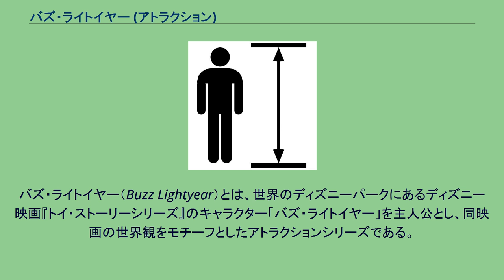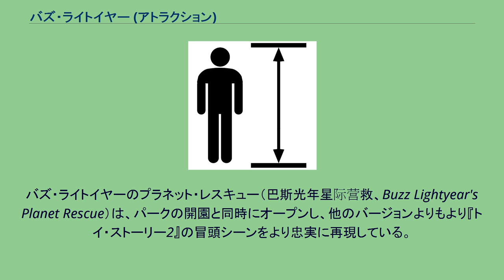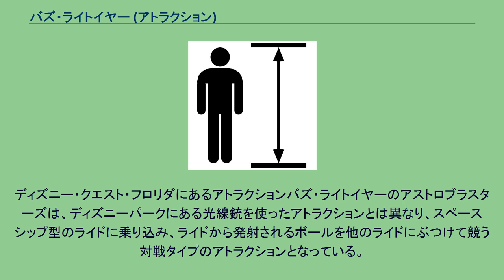バズ・ライトイヤー (アトラクション)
トイ・ストーリーシリーズ
バズ・ライトイヤー（Buzz Lightyear）とは、世界のディズニーパークにあるディズニー映画『トイ・ストーリーシリーズ』のキャラクター「バズ・ライトイヤー」を主人公とし、同映画の世界観をモチーフとしたアトラクションシリーズである。
バズ・ライトイヤーのアストロブラスター (Buzz Lightyear Astro Blasters) とは、マジック・キングダムの初期型を改良して導入したアトラクションである。
改良型としては、東京に続いて2施設目。
光線銃（アストロブラスター）が手に持てるようになり、終了後のランキング上位者のスコア表示などが追加された。
バズ・ライトイヤーのスペースレンジャースピン (Buzz Lightyear's Space Ranger Spin) とは、最初のバズ・ライトイヤー型アトラクションである。
同じ場所に1998年まであったデルタ航空をスポンサーとした過去から未来にわたる空の旅を体験するアトラクション、テイクフライト (Take Flight) を改造したもので、ライドのルート、レーザー光線を使ったトンネル部など、基礎的な設備はほとんどテイクフライトをそのまま流用している。
基本的な構造はこのアトラクションで確立されたが、このバージョンがオープンした際には、光線銃（アストロブラスター）が台座から外れなかった。
また、ライドが進むステージの順番も異なる。
バズ・ライトイヤーのアストロブラスター (Buzz Lightyear's Astro Blaster) とは、マジック・キングダムの初期型を改良して導入したアトラクションである。
改良型としては最初の施設。
初期型に加えて光線銃（アストロブラスター）が手に持てるようになっている。
2004年4月15日（開園21周年）に「ビジョナリアム」の跡地にオープンした。
正式の4種類のターゲットのほかにも、「隠れ20万点」が存在するとよく噂されているが、正式には存在しないことになっている。
バズ・ライトイヤーのレーザーブラスト (Buzz Lightyear Laser Blast) は、アトラクション名称が微妙に変更されているが、基本的には改良版を導入したもので、東京及びアナハイムのものと同内容。
バズ・ライトイヤーのアストロブラスター（巴斯光年星際歷險、Buzz Lightyear Astro Blasters）は、改良版を導入したもの。
パークの開園と同時にオープンしたが、アントマンをテーマとしたアトラクション『アントマン&ワスプ:ナノバトル!』建設のため2017年にクローズした。
バズ・ライトイヤーのプラネット・レスキュー（巴斯光年星际营救、Buzz Lightyear's Planet Rescue）は、パークの開園と同時にオープンし、他のバージョンよりもより『トイ・ストーリー2』の冒頭シーンをより忠実に再現している。
例えば、登場する惑星やザーグのロボットは全て映画に登場するものと同じデザインである。
ディズニー・クエスト・フロリダにあるアトラクションバズ・ライトイヤーのアストロブラスターズは、ディズニーパークにある光線銃を使ったアトラクションとは異なり、スペースシップ型のライドに乗り込み、ライドから発射されるボールを他のライドにぶつけて競う対戦タイプのアトラクションとなっている。
名称は同一ないし類似であるが、内容は全く異なる。